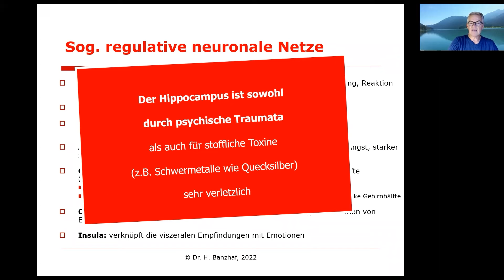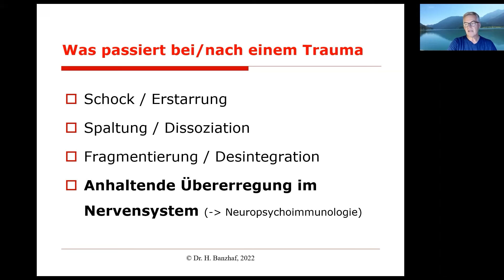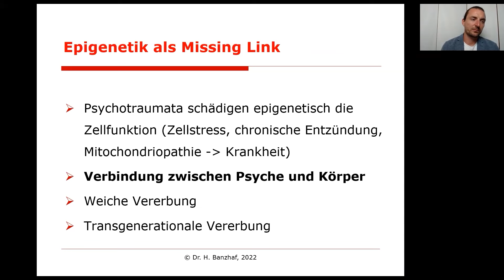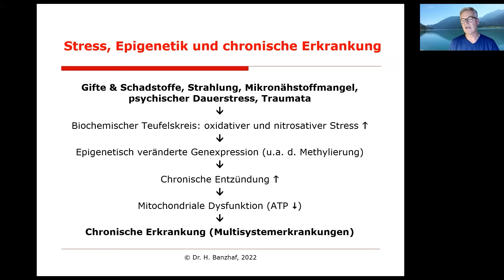So beeinflussen Trauma und Toxine Dein Gehirn | Epigenetik & Stress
Wie psychisches Trauma sowie Schwermetalle Deinen Körper beeinflussen, erklärt Dr. med. Harald Banzhaf, Facharzt für Allgemeinmedizin.

❓ FRAGEN
Wie wirken sich psychische Traumata auf den Hippocampus aus?
Wie können Traumata epigenetisch an Nachkommen weitergegeben werden?
Was sind die Auswirkungen von anhaltender Übererregung des Nervensystems auf den Körper?
Welche Rolle spielen oxidative und nitrosative Zellstress in der Entstehung von chronischen Entzündungen?
Gibt es eine spezifische Reihenfolge, in der man Stressfaktoren, Toxine und Traumata angehen sollte?

💡 ERKENNTNISSE
➡️ Psychische Traumata können epigenetische Veränderungen verursachen, die über Generationen hinweg Auswirkungen haben.
➡️ Anhaltender Stress und toxische Belastungen führen zu Zellstress, der chronische Entzündungen und Gesundheitsprobleme verursachen kann.
➡️ Zellstress beeinflusst die Gene und kann zu chronischen Erkrankungen führen.
➡️ Eine gute Versorgung mit Mikronährstoffen ist essentiell für die Entgiftung.
➡️ Minimierung der Strahlenexposition kann die Entgiftung unterstützen.
➡️ Es ist wichtig, individuelle Unterschiede zu berücksichtigen und eine angepasste Reihenfolge bei der Entgiftung und Behandlung von Traumata zu wählen.

👤 Webseite von Dr. med. Harald Banzhaf
📚 MEDUMIO MAGAZIN
Die neuesten Forschungsergebnisse und Studien zur Gesundheit

Bleib gesund,
Dein Medumio-Team